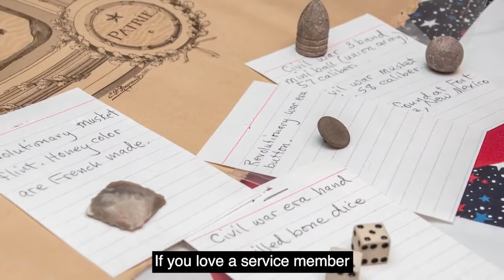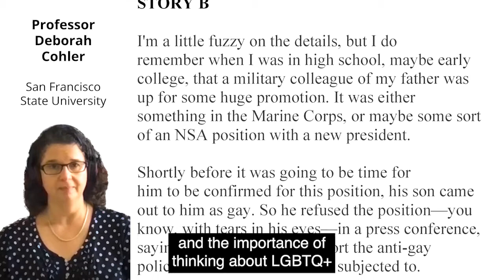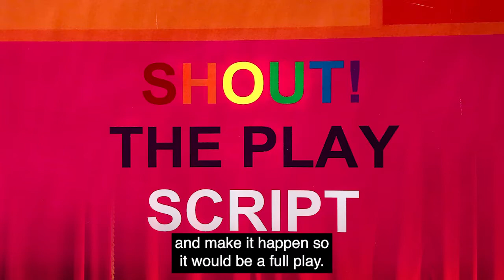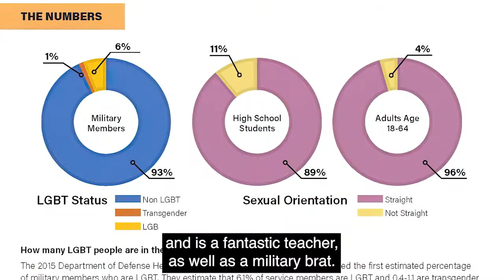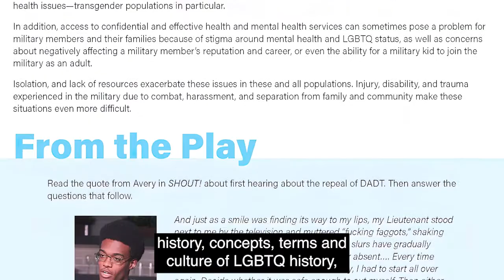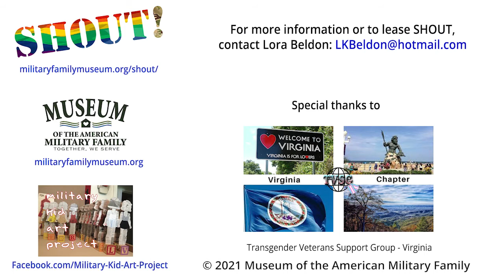About SHOUT!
In this mini documentary made by Albuquerque filmmaker Louis Bledsoe, Circe Olson Woessner, Lora Beldon and Deb Cohler talk about SHOUT! and all of its versions: the anthology, exhibit, play, film and curriculum.

The museum’s podcasts are supported, in part by New Mexico Arts, the New Mexico Humanities Council, Sandia Area Credit Union and organizations like Military Brat Seal and Military Brats Registry.